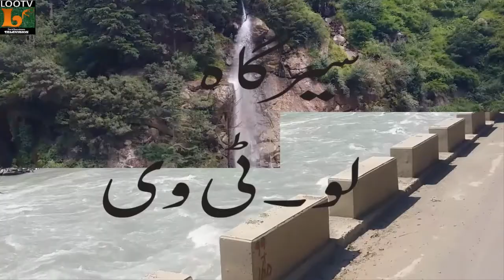Sair Gah (Harnoi Lake and Harnoi River ) Part 8 سیرگاہ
Welcome to the Official Loo TV YouTube channel.

A dynamic channel that responds to the diverse needs of its viewers.
events to comedies, game shows to dance shows , fun & entertainment and much more.
YouTube channel for daily video Entertainment.

Like us!